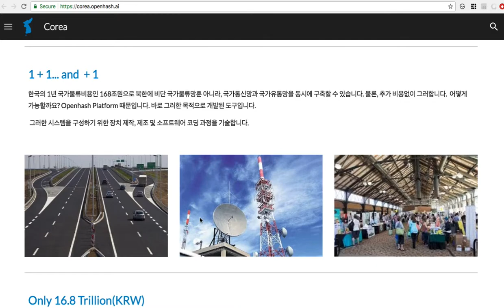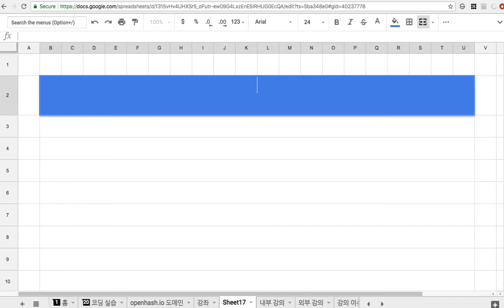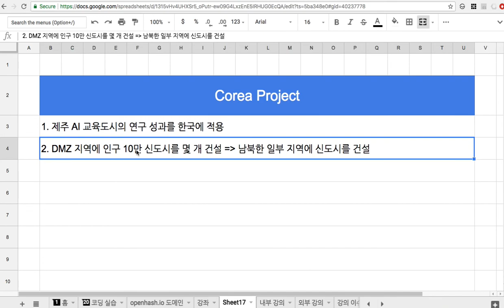003 Corea Project